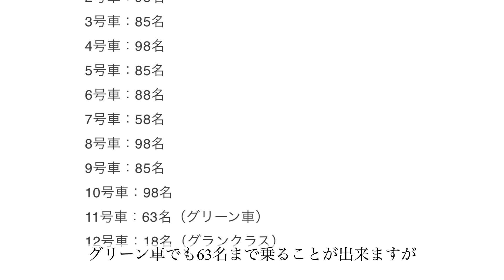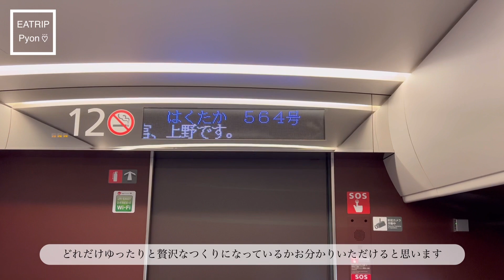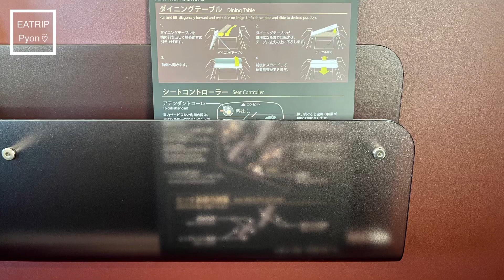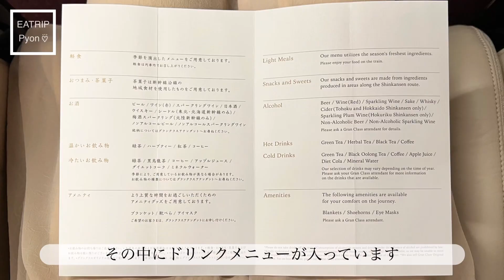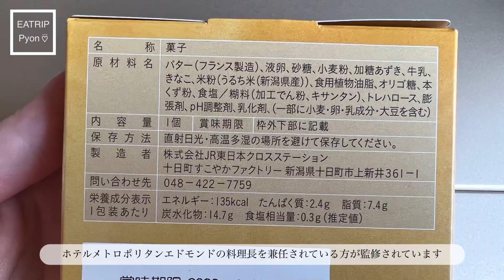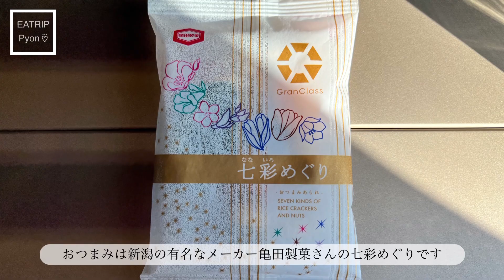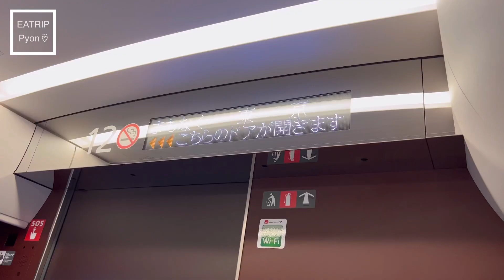【グランクラス】お食事、ドリンク、設備、サービスを詳細にレポートします☆最高級座席で3時間の移動♪The most luxurious seat on Shinkansen(bullet train)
【グランクラス】北陸新幹線はくたか E7系 金沢→東京 3時間を最高級座席で移動♪お食事 ドリンク 設備 サービスの内容を詳細にレポートします☆ The most luxurious Shinkansen in Japan. First Class Travel!

新幹線のファーストクラ 豪華列車 電車 列車の旅 電車の旅 ビジネスクラス スイート かがやき あさま
luxury train trip